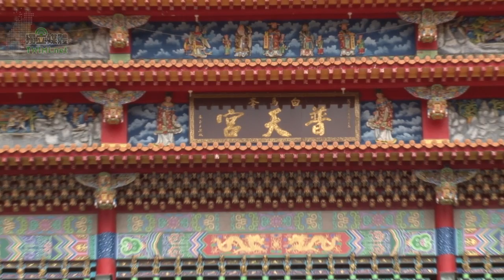蔡英文台17線：執政後沿海地區投放更多心血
蔡英文「台 17線─媽祖文化行腳」下午在立委翁金珠以及立委候選人江昭儀的陪同下，前往普天宮參拜並接受媒體訪問，媒體詢及昨日蔡英文到彰化縣拜訪曾經支持 ECFA政策的台灣區絲襪公會理事長魏平祺時，對方是否有向蔡英文表示後悔支持 ECFA，蔡英文回應對方並未這樣說，但他希望政府能協助打開國際市場，而對於韓國已跟美國、歐洲簽署FTA，他感到非常憂心，也擔心韓國的FTA對於台灣的競爭力相當不利、讓韓國搶走歐美市場，因此期待政府可以拿出實際的政策手段、加速FTA的談判，不要讓台灣傳統產業受到傷害。

對於魏平祺昨日與蔡英文會面時還送上了小豬撲滿，是否表態支持蔡英文時，她說「送小豬應該就是這個意思」，當記者追問這樣是否算拔樁成功時，蔡英文回應，不知道他原來是誰的樁，但是做為一個候選人跟國家政府，重點還是在於去了解台灣產業需要什麼協助；台灣產業處於弱勢，而全球變化又很快，面對全球快速的變化，有時候無法因應，因此政府要跟著因應才來的及。蔡英文又說，若不加快速度，任何一個時間點的政策，馬上就會過期，因此她期許2012年重新執政後，組成強而有力的經貿團隊來面對國濟情勢變遷。

而今天蔡英文在芳苑鄉福海宮參拜時，有國民黨籍的芳苑鄉鄉代表以及村長表示對馬總統很失望，這是否也是一種轉向支持的表現時，蔡英文表示，政府應該對沿海地區投放更多心血，因為沿海地區鄉鎮的人口偏老、生活也比較困苦，因此政府在下一個階段應大力投入資源，把當地的產業重新整理並注入年輕人口，讓它有翻轉的機會，因為若政府繼續忽視持，「這個地方會被邊緣化」。

至於周美青已出動輔選，是否意味著國民黨選情告急？蔡英文則回應每個政營對自己的選戰的步驟和策略有不同考量，我們也予以尊重，但她認為最重要的是，要將政策表達清楚，並且要懷有同理心，讓人民感覺政府時時刻刻跟人民站在一起。